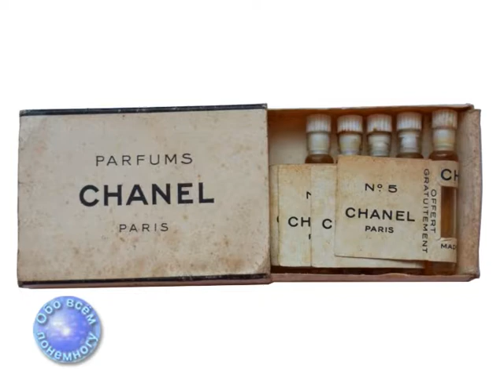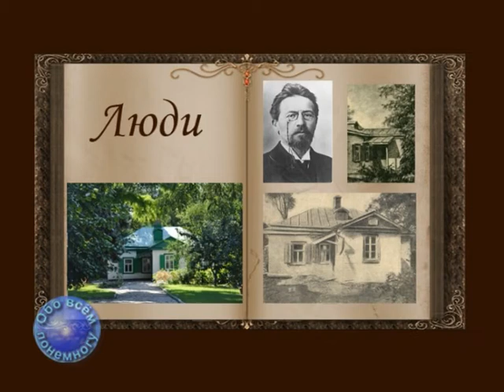2017 09 05 P790